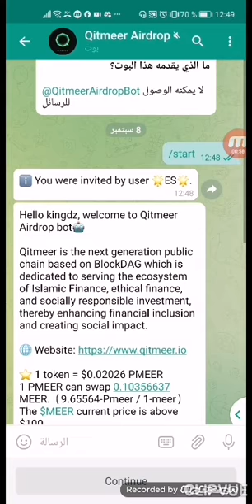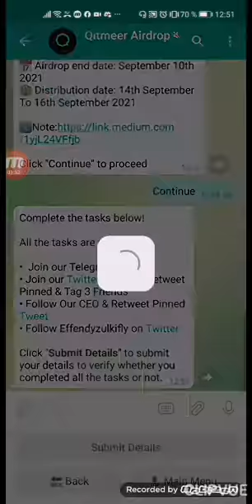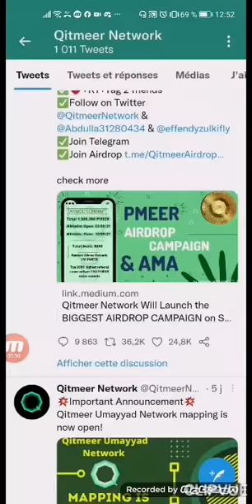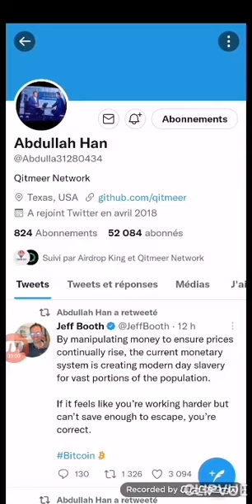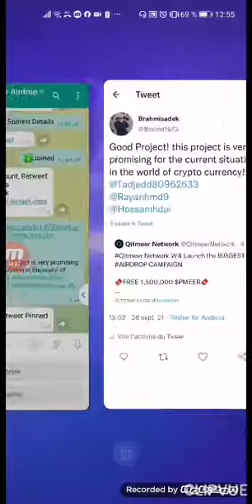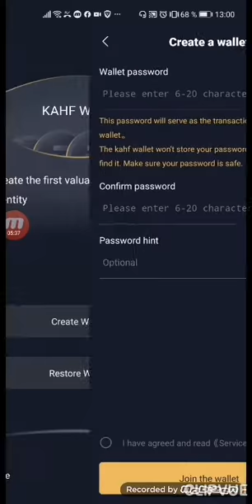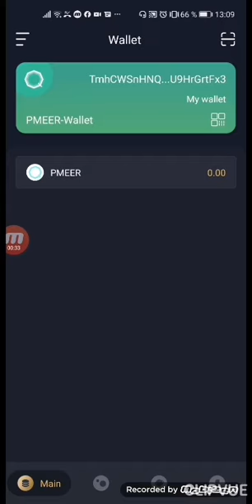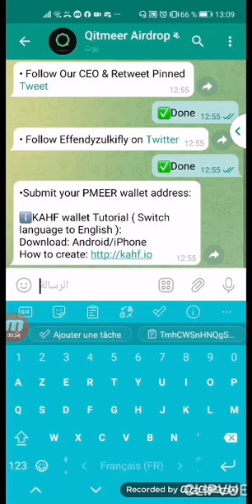ايدروب لبوت لعملة PMEER مجانية 150 قطعة شارك رابط الإحالة